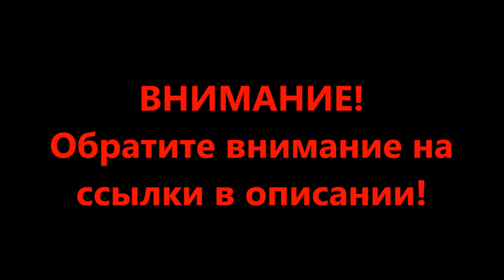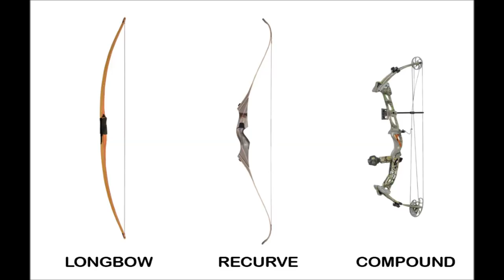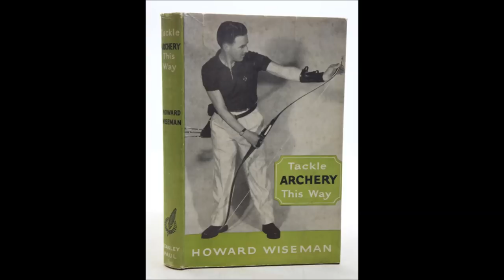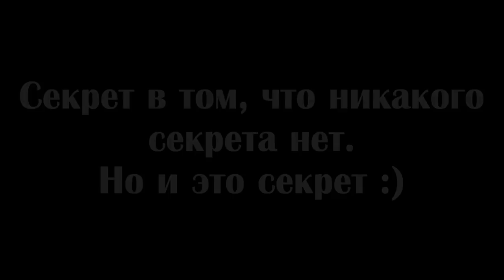3 секрета меткой стрельбы из лука